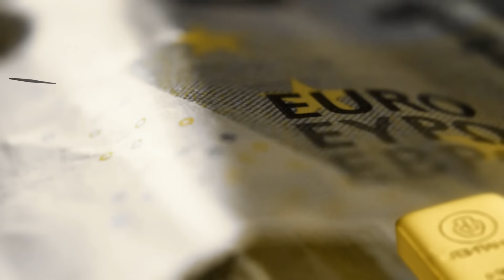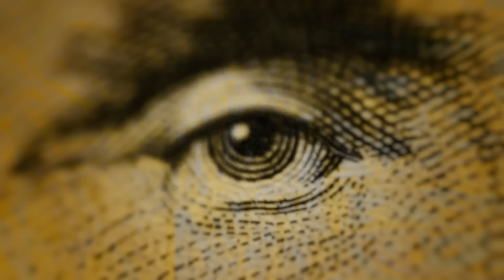Heleen Mees over Desinformatie, Verkiezingen VS en China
Paul Buitink spreekt met econoom en columnist Heleen Mees over desinformatie, Elon Musk, de Amerikaanse verkiezingen en China. Heleen vindt dat socialemediaplatforms zoals X aansprakelijk moeten worden voor schade door desinformatie en opruiende berichten.

Als het aan Heleen ligt, wordt Kamala Harris de nieuwe president van de VS. Ze erkent echter dat het democratischer zou zijn geweest als meer kandidaten een kans hadden gekregen op de nominatie. Ook bespreken ze het beleid van Joe Biden en de reputatie van Bill Clinton. Volgens Heleen bestaat de kans dat, als de Democraten winnen, de Republikeinen toch zullen proberen om de machtsoverdracht tegen te houden.

Aansluitend bespreken ze de economische en politieke situatie van China. Heleen merkt op dat het voor het Westen wellicht positief is dat de Chinese economische groei enigszins stagneert. Zonder deze afname in groei zou China de komende jaren de VS al kunnen inhalen als grootste economie ter wereld. Daarnaast vindt ze het verstandig om minder afhankelijk te worden van China en onze eigen industrie te beschermen. Ze noemt ook dat de groei van China ten koste is gegaan van de middenklasse in het Westen.

Tot slot bespreken ze de centralisatie van macht in Europa.

*Dit gesprek is vorige week opgenomen.

Foto in thumbnail door Carin Verbruggen

Timestamps
00:00 Intro
02:21 Desinformatie, Elon Musk en X
12:23 Harris, Biden, Clinton en verkiezingen VS
29:37 China
44:12 Europa